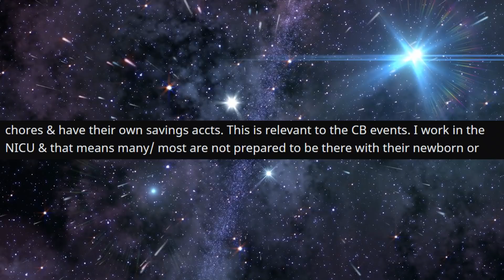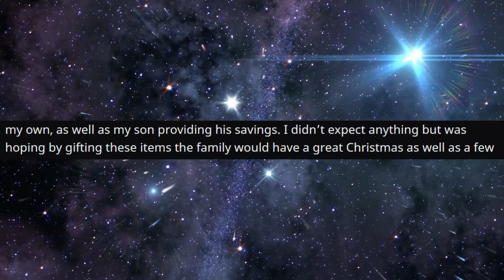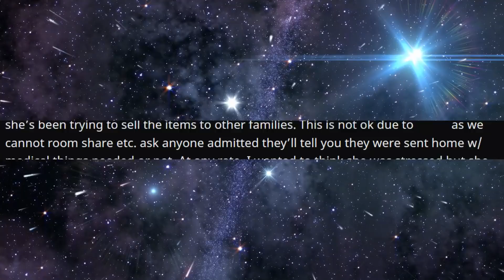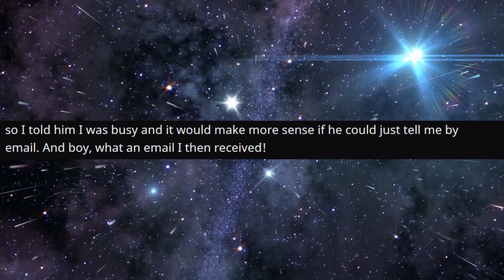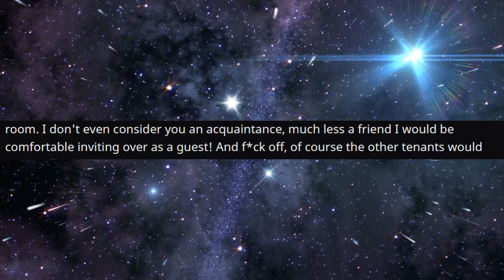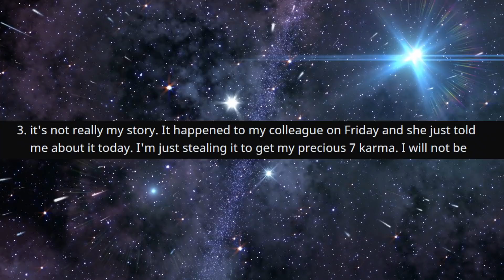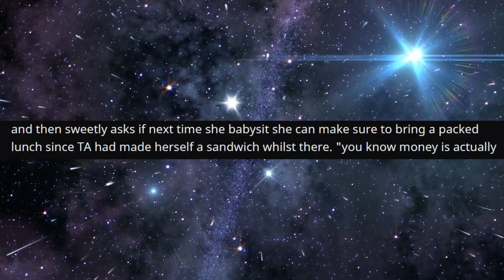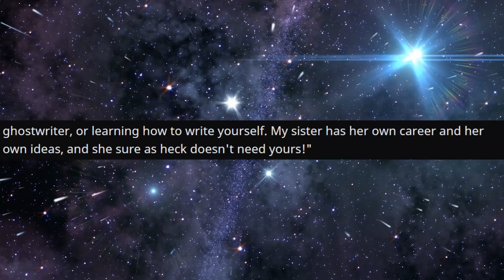r/ChoosingBeggars - CRAPPY Parent DEMANDS Free Babysitting...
Top Posts From r/ChoosingBeggars  on Reddit.

CRAPPY Parent DEMANDS Free Babysitting...